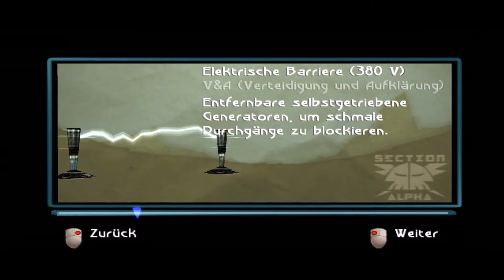ÜBERALL WACHEN! AAAHHHH!! - Beyond Good & Evil Part 13 (German-Let's Play)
immer tiefer gehen wir in die Fabrik und schalten eine Wache nach der anderen aus, auf der Suche nach Beweisen und unserem Freund Pey-j.

Beyond Good & Evil (kurz BGE) ist ein Computerspiel des französischen Spieleentwicklers Ubisoft nach einer Idee von Michel Ancel, dem Ziehvater der ersten beiden Rayman-Spiele. Das 2003 für PC und Spielkonsolen erschienene Fantasy-Spiel spielt auf dem Planeten „Hillys“, auf dem die Reporterin Jade eine großangelegte Verschwörung aufdeckt.   *Wikipedia*